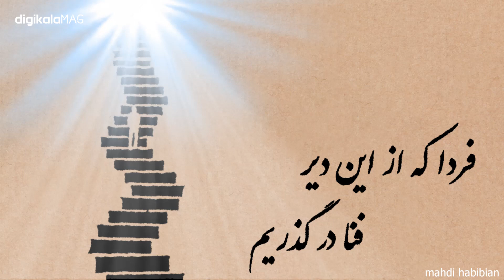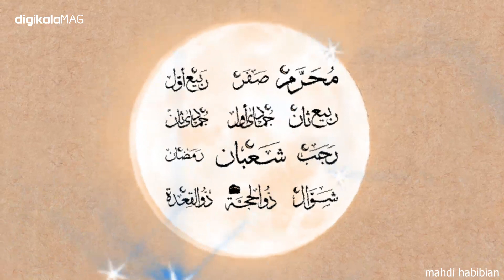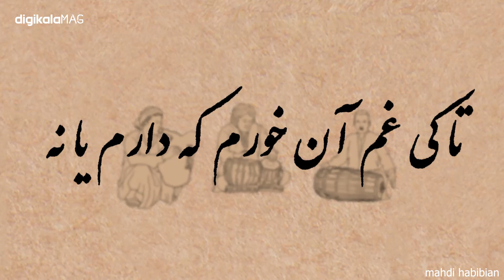از خیام چه میدانیم؟ نابغه ی ایرانی در ریاضیات، نجوم و شعر 💎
نام خیام برای خیلی‌ها تداعی کننده شعرهای عمیقی است که دائما در آن تاکید می‌کند که دم را دریابید.
اما شهرت خیام در زمان حیات او به سبب شعرهایش نبود، صادق هدایت در این مورد می‌گوید:
گویا ترانه‌های خیام در زمان زیستنش به دلیل خشک مغزی مردم پنهان بوده و دسته‌بندی نشده و تنها بین یکدسته از دوستان همرنگ و صمیمی او شهرت داشته.
خیام در رشته‌های دیگر هم دستاوردهای زیادی داشته است.
در ریاضیات، جبر و معادلات درجه سوم، در فلسفه که پنج رساله فلسفی از او یافت شده، در ستاره شناسی و نجوم که دقیق ترین تقویم جهان را طراحی کرده است.
اشعار خیام با ترجمه ادوارد فیتزجرالد به غرب راه پیدا کرد و بعد از مدتی مورد استقبال مردم قرار گرفت.
آواز ابتدای ویدیو توسط هنرمند آقای: سلیمان رضایی، اختصاصا برای این ویدیو اجرا شده است.
موسیقی خیام خوانی بوشهری توسط: گروه خیامی با صدای محمد لاریان

00:00 آواز
00:40 شهرت خیام
01:00 کودکی خیام در قرون وسطی"
01:30 تحصیل خیام
02:01 گاه شمار جلالی (تقویم جلالی)
03:12 کشف خیام در جامعه غربی

کارگردان: مهدی حبیبیان
آواز : سلیمان رضایی
موسیقی بوشهری:  محمد لاریان
گرافیک: سعیده احترامی
راوی: محمد ولیان
زیرنویس فارسی: رضا ولی پور